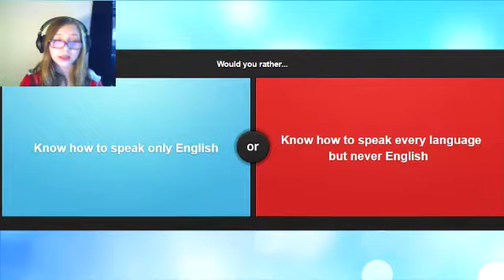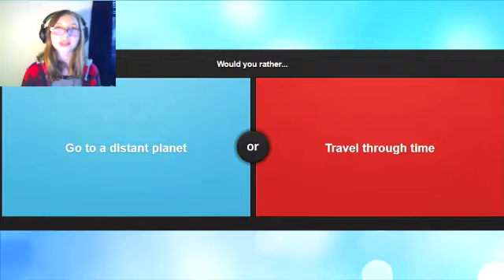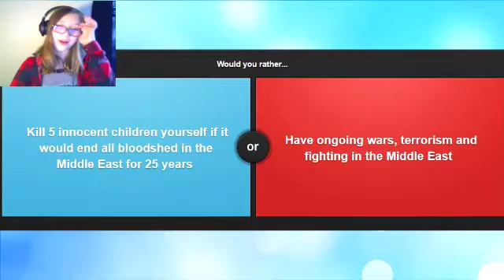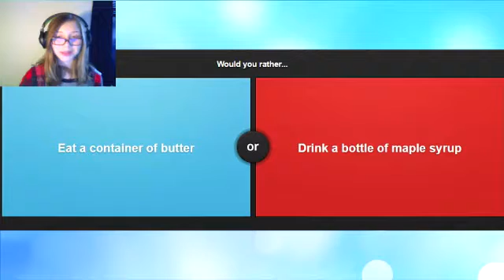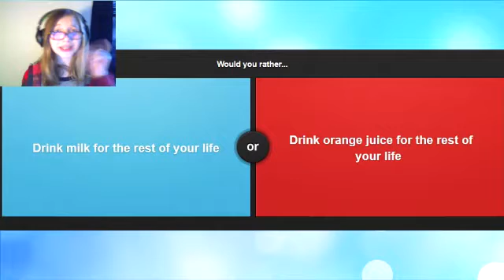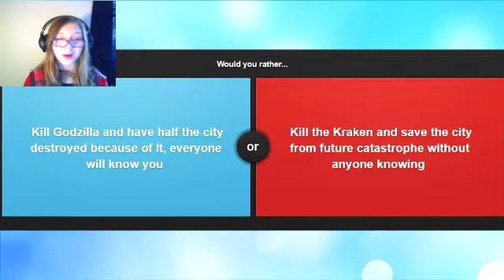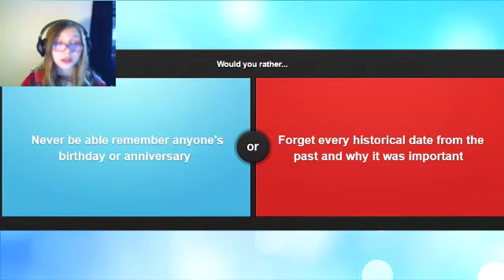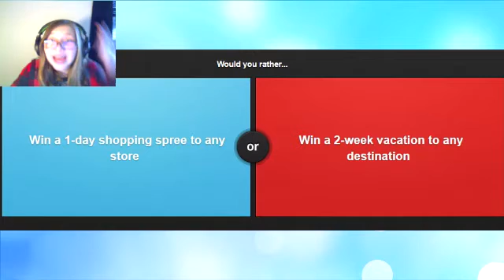Meet Chuck Norris Or Old Spice Man!?! | Would You Rather | Ep #2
Have you ever wondered what it would be like to meet Chuck Norris, or the Old Spice Man but put them together and it's a master piece!